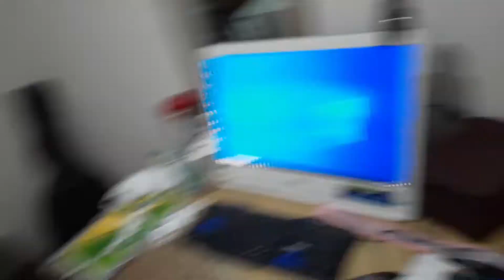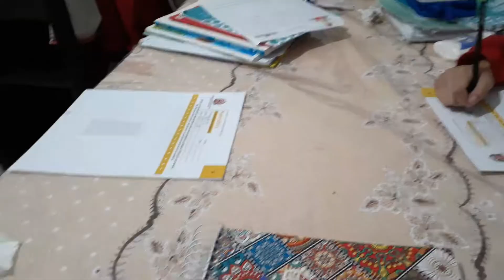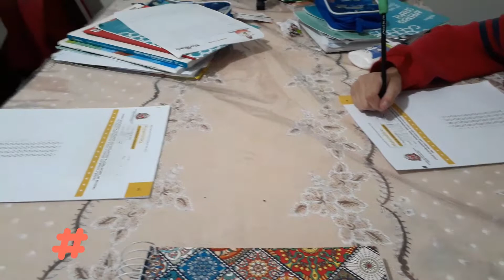FINAL DE NOITE AQUI EM CASA VLOG ROTINA